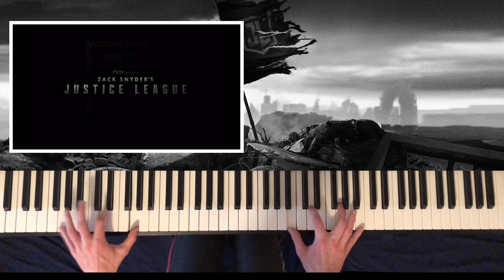Zack Snyder's Justice League - Main Theme (Epic Piano Version)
Hello there! I am Stirling Piano. I upload piano covers of movie, television, and videogame soundtracks along with a few other random songs. Unfortunately no sheet music is available since it is all played by ear.

My Equipment-

🎤Mic Stand

Some of this equipment is not the same exact version as some have become unavailable. An IPhone is used for recording.

Justice League themes by Junkie XL
Piano Version by Stirling Piano

 This is The Foundation Theme from the newly released Snyder Cut of Justice League. With the new (and completely different) film, we got a brand new score from Junkie XL, and it is awesome! This theme seems to be the main theme, so i decided to cover it. I also arranged another track from the film that may show up soon on this channel...